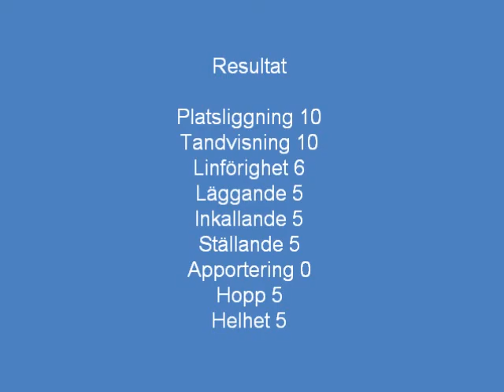Lydnad klass 1 Martini 10/8-2012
Min och Martinis första lydnadstävling.